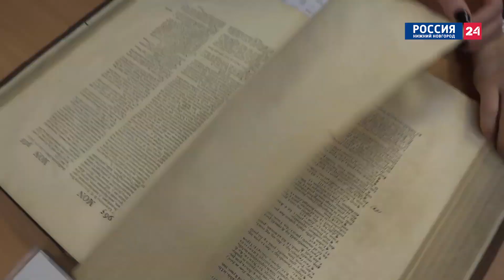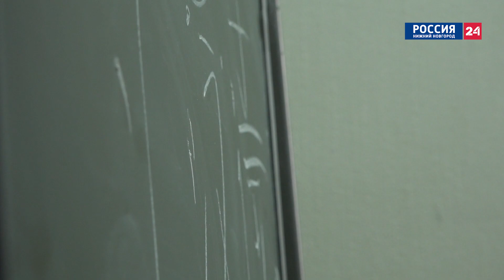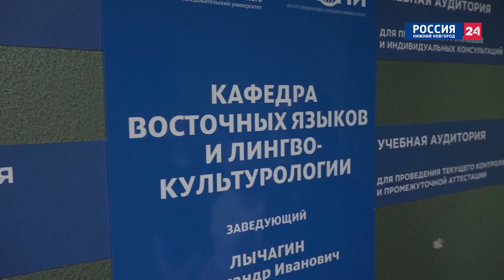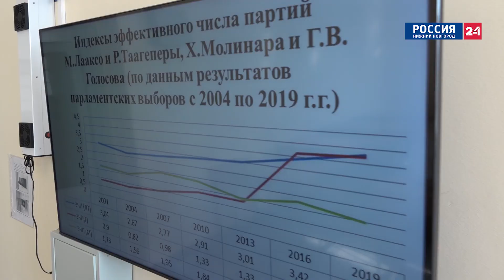Миры Лобачевского: Институт международных отношений и мировой истории